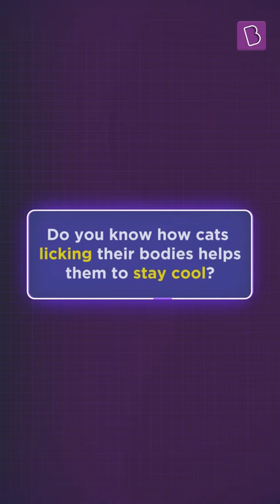Why do dogs pant? | The science behind dog panting | Everyday Science | BYJU’s NWK Shorts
Dogs pant - we have all seen it, we love it, we find it adorable. But, what exactly do dogs pant?
Well science has the answer to it. And the simple science behind dog panting is that evaporation causes cooling. Remember how you are all sweaty when you come back from the gym or a run, and how sitting under a fan makes you feel cool. That’s evaporation. Sweat on your body, which is mostly water, absorbs heat from the body and taking the help of the air from the fan, becomes water vapour, making the heat leave your skin as well. So, that’s cooling by evaporation.
But, how does that explain why dogs pant? Well, panting is how dogs cool. You see dogs don’t have as many sweat glands as we do. So, they don’t sweat like we do either. They need more water to evaporate from their body to cool down by evaporation. When they pant, they expose their saliva to the air. When water in this saliva evaporates, it takes away the body heat, and makes our dogs cool again.
It’s not just the dogs, many other animals like cats use evaporation for cooling as well.